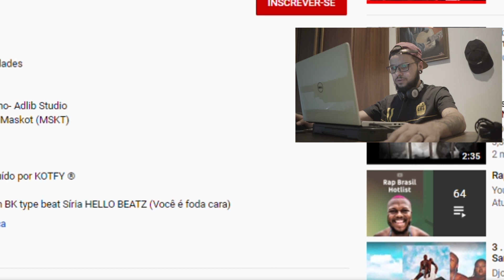DISS PARA O FIM DO PLANETA | NO ANALISE PG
''NO ANÁLISE'' é um quadro onde analisamos e comentamos sobre a direção dos videoclipes da atualidade. Lembrando que o foco não é a música, e sim a produção no geral (roteiro, direção de fotografia, finalização, etc...)

Categoria